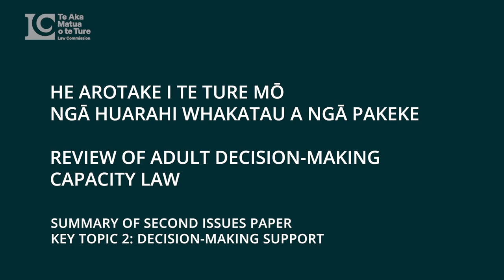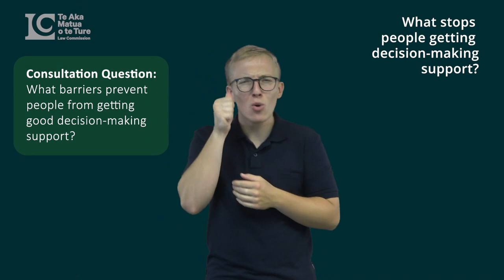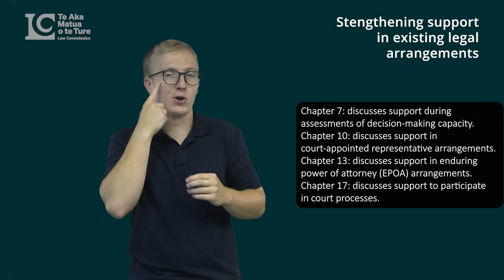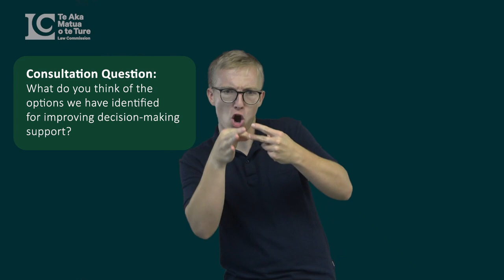Second Issues Paper 52 - Key topic 2 decision making support NZSL, 1080p